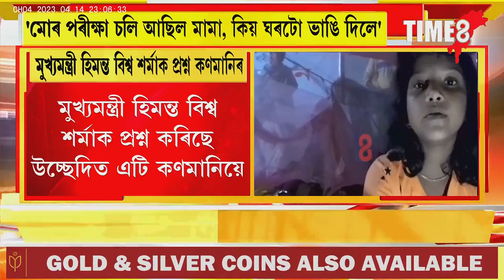মামা আমাৰ ঘৰটো কিয় ভাঙিলে ? ৰাজ্যজুৰি বিহুৰ আনন্দৰ মাজতে শিলসাকোঁৰ উচ্ছেদিতৰ হিয়াভগা কান্দোন